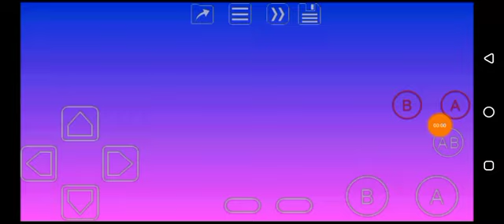Wacky Races (GBC) Options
W.R.